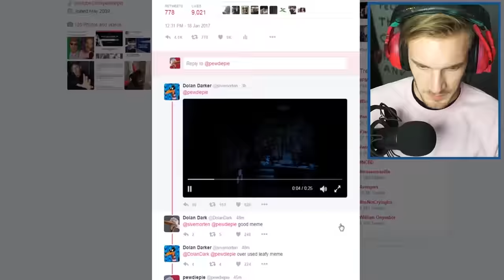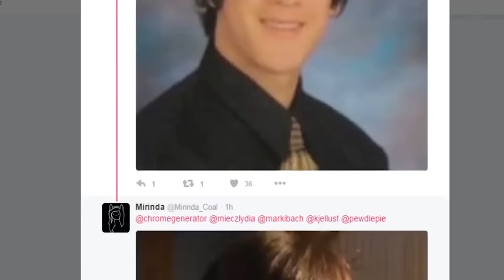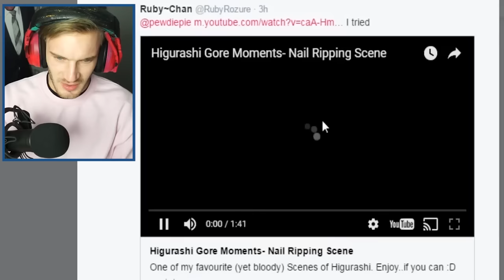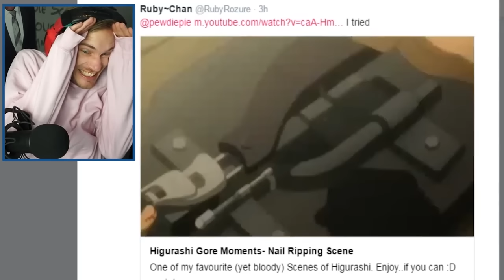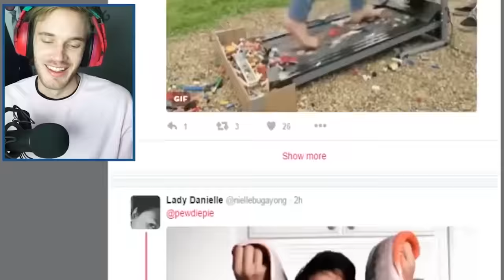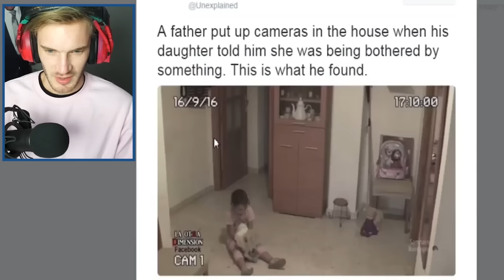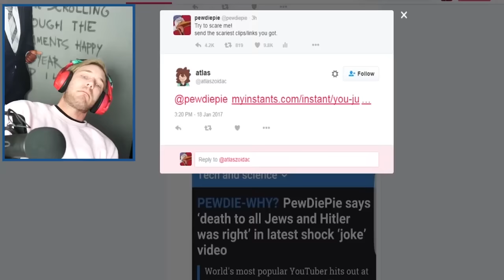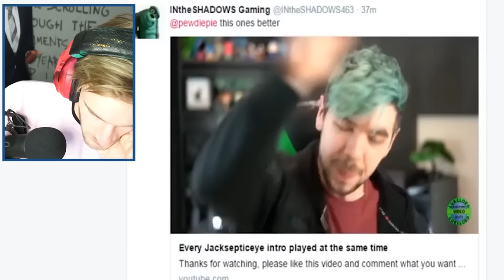TRY NOT TO GET SCARED CHALLENGE!!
ヅTry not to get scared the most difficult youtube challenge of all timeヅ